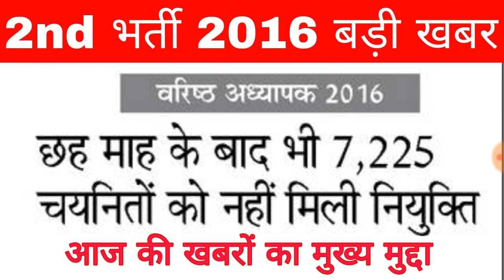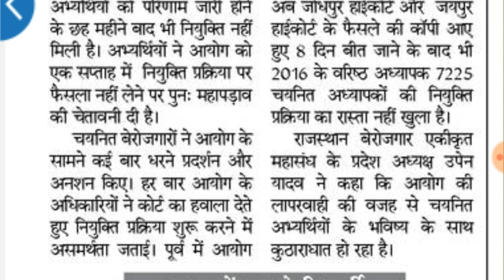2nd Grade Vacancy 2016 Big Update for Selected Candidates